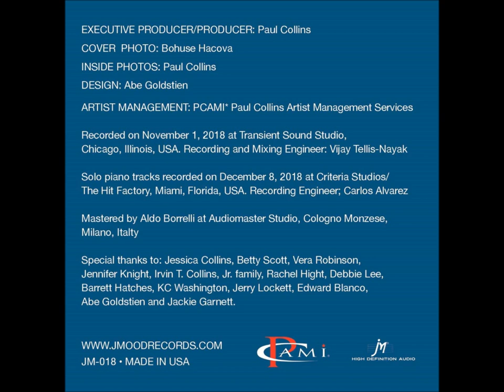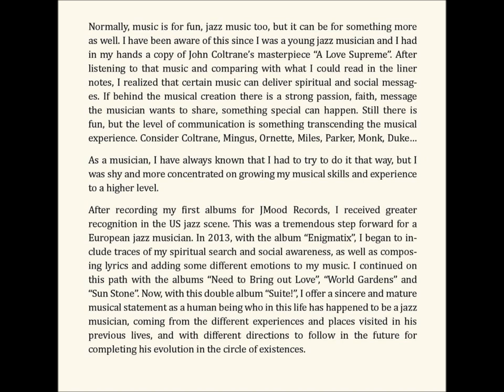Roberto Magris - Suite! - Cd 1 (JMood - full album)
Disc 1:
1. IN THE WAKE OF POSEIDON (Fripp) 08:19
2. SUNSET BREEZE (Magris) 10:36
3. A MESSAGE FOR A WORLD TO COME (Magris) 16:30
4. TOO YOUNG TO GO STEADY (McHugh) 07:42
5. SUITE! (Magris) 08:09
6. CIRCLES OF EXISTENCE (Magris) 10:56
Total Time 62:23

Disc 2:
1. (END OF A) SUMMERTIME (Gershwin) (*) 03:03
2. PERFECT PEACE (Magris) 07:10
3. (YOU’RE MY EVERYTHING) YES I AM! (Magris) 04:29
4. LOVE CREATION (Magris) (*) 02:03
5. ONE WITH THE SUN (Martini) 05:35
6. NEVER LET ME GO (Livingtston/Evans) (*) 05:20
7. CHICAGO NIGHTS (Magris) 06:42
8. THE ISLAND OF NOWHERE (Magris) 07:05
9. IMAGINE (Lennon) (*) 04:15
10. Audio Notebook by Paul Collins 04:05
Total Time 50:10

ROBERTO MAGRIS – piano & fender rhodes
MARK COLBY –  tenor sax
ERIC JACOBSON – trumpet
ERIC HOCHBERG – bass
GREG ARTRY – drums
PJ AUBREE COLLINS – voice

Recorded on November 1st, 2018, at Transient Sound Studio, Chicago, Illinois, USA. Recording and Mixing Engineer: Vijay Tellis-Nayak
(*) Recorded on December 8th, 2018, at Criteria Studios/The Hit Factory, Miami, Florida, USA. Recording Engineer: Carlos Alvarez
Mastered by Aldo Borrelli at Audiomaster Studio, Cologno Monzese, Milano, Italy